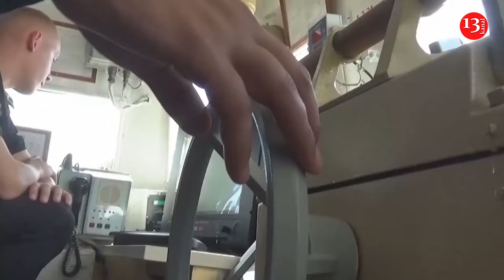Putin says Russia must be 'prepared for any development' as joint military drills with China begin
The “Ocean-24” exercise spans the Pacific and Arctic Oceans, the Mediterranean, Caspian and Baltic Seas and involves over 400 warships, submarines and support vessels, more than 120 planes and helicopters and over 90,000 troops, the Russian Defense Ministry said in a statement.

The maneuvers will continue through Sept. 16, the ministry said.

Russian President Vladimir Putin said in comments to military officials that the exercises are the largest of their kind in three decades, and that China's warships and planes were taking part.

China confirmed that on Monday, saying the two countries' navies would cruise together in Pacific, but gave no details.

The Russian leader accused the United States of “trying to maintain its global military and political dominance at any cost".

Putin also said that the US is seeking “to inflict a strategic defeat” on Russia in Ukraine and to “break the established security architecture and balance of power in the Asia-Pacific region.”

“Under the pretext of countering the allegedly existing Russian threat and containing the People’s Republic of China, the United States and its satellites are increasing their military presence near Russia’s western borders, in the Arctic and in the Asia-Pacific region,” Putin said, stressing that “Russia must be prepared for any development of the situation.”

Russia and China, along with other U.S. critics such as Iran, have aligned their foreign policies to challenge and potentially overturn the Western-led liberal democratic order.

With joint exercises, Russia has sought Chinese help in achieving its long-cherished aim of becoming a Pacific power, while Moscow has backed China’s territorial claims in the South China Sea and elsewhere.